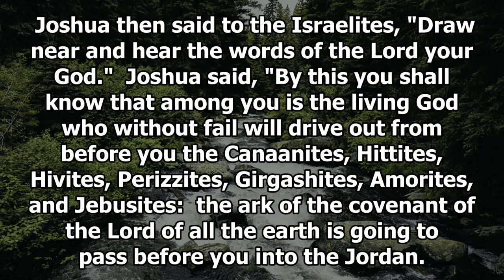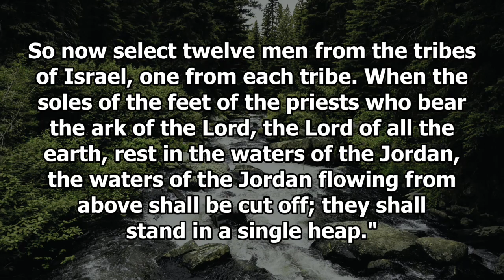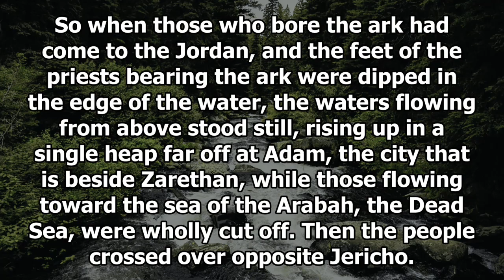Crossing Over - Joshua 3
The Rev. Dr. Byron Wade brings us a message from Joshua 3:7-17. God will go with you, and God will go before you in all things.